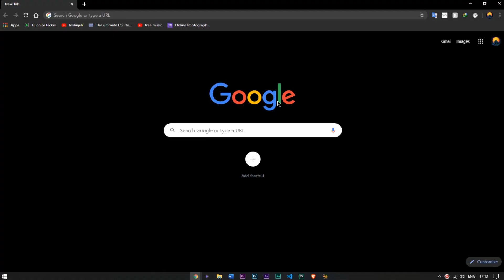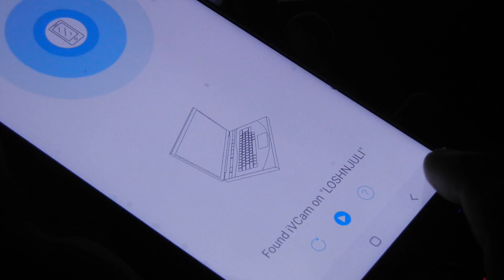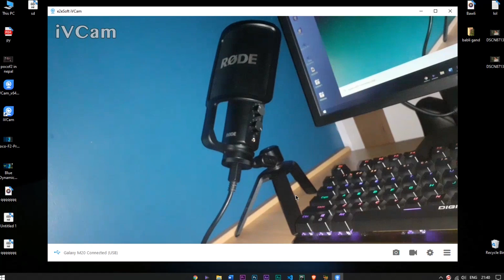How to use your smartphone as a webcam - No Lag | No Delay | Low Latency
As people work from home webcams are becoming increasingly more valuable, but did you know that with a few tweaks, you can use your phone’s front-facing camera as a webcam with your computer.